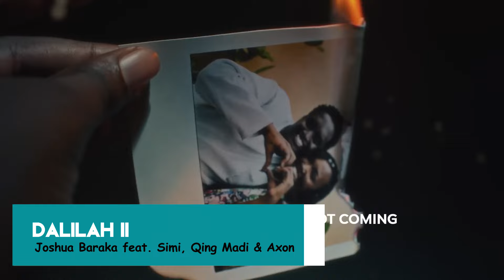Trending songs in Uganda Today 2024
Fik Fameica - Rolex (Lyrics Video)
Top 30 Ugandan Music videos Of 2024
freezing by Anknown Prosper
freezing by Anknown Prosper and Lydia Jazmine
freezing by Lydia Jazmine
freezing official video by Anknown Prosper and Lydia Jazmine
freezing official video by Lydia Jazmine ft Anknown Prosper
Rolex by fik Fameica
Rolex (Official video) by Fik Fameica
fik Fameica - Rolex (Official Video)

LOVE COMMISSIONER REMA NAMAKULA FT. DAVID LUTALO OFFICIAL HD VIDEO
rema namakula ft. David lutalo - love commissioner audio
Forever - Spice Diana X Anko Ronnie (Official Lyrics video)
Forever - Spice Diana X Anko Ronnie (Official video)

 Ugandan latest music 2024
New Ugandan Music 2024
Trending songs in Uganda 2024

Latest Ugandan Music 2023 Ug non stop mix January 2024 (Top New Ugandan Music hits)
Best Ugandan hits of 2024
Top 10 Uganda  hit songs of 2024
New Music uganda

Twafuna - Jowy Landa ft Vyroota
Style Nta - Fik Fameica
Sipimika Remix - Sheebah, Yung Mulo
Victor Ruz - Trisha
B2C - MAI
Tombuuza - Karitas Kario feat Acidic Vokoz
Babongoote  - David Lutalo
Vinka - All Over You
CHEZA FOR YESU - NTAATE
Feffe Bussi Ft Lydia Jazmine - Empoole
CHOSEN BECKY -  WUMULA
Spyda Mc - Abantu Mukisa
Byadala  Nandor Love ft Jowy Landa
John Blaq - Ku Kiddo
Mukwano Arcade - Ava Peace x Vyroota
Acidic Vokoz - It's Okay
Sheebah - Wakikuba
EWOOMA - Gravity Omutujju
OMUZABBIBU by TomDee Ug 4k
Swiririri - Kapeke ft Rickman Manrick
Akawoowo - Jose Chameleone x Jowy Landa
Joshua Baraka - Dalilah II (feat. Simi, Qing Madi & Axon)
Sikyaswala by Karole Kasita
Ngondera 🧡 - David Lutalo
Kukyakala Na Kubwa - 6IX KILLAZ
Man & Woman   Bobi Wine & Nubian Li Official video 4K
Ava Peace - Whiskey
Sibibala - B2C ft King Saha
Azawi - Masavu
An-Known - Believer
Vinka - Nza Gukunda
John Blaq, Hatim & Dokey, Sencere - Killy Collabo

Top 20 songs Uganda
trending Songs in Uganda
Uganda top 20 songs
top 10 songs Uganda
trending songs Uganda in 202
Uganda nonstop songs
TOP 10 UGANDAN SONGS 2024
Omuzabbibu By Tomdee Ug
Masavu By Azawi
Its Okay By Acidic Vokoz
Cheza For Yesu By Ntaate
Wakikuba By Sheebah
Dalilah By Joshua Baraka
Wotabadde By Lydia Jazmine
Nzira City By Reign Maulana
Practical By Eddy Kenzo
Yenze By Iryn Namubiru
Banana By Gaza & Jose Chameleon
Chekecha Remix By Karole Kasita
RECENTLY ADDED SONGS 2024
Emirembe Ngalo By Mesach semakula
Enshazi By Posha & Bruno k
Sweet Things By Karitas Kasita
Sikyaswala Remix By Karole kasita
Gwegula By Zulitums
Mai By B2C Ent
Wa Kitalo By Vivian Mimi
Okigatta By Ruth Ngendo
Remix Sanyu Sanyu By Fik Gaza
Ekikeesa By Daxx Kartel
Favour Favour By Pastor Wilson Bugembe
Obufere By Neko G
Tegutta By Iryn Namubiru
Wanika Ebango By Fresh Kid ft. Fik Gaza
Sipimika Remix By Sheebah &
Byakisiru By Prince Omar
Tombuuza By Karitas Kario
Akadde By Reign & Maulana

Azawi-Masavu(OfficialMusicVideo)
Shenseea-Hit&Runft.Masicka,DiGeniusShenseea
LoveCommissioner❤️-DavidLutaloFtRemaNamakula[OfficialVideo]

CHEZAFORYESU-NTAATENtaate
Swiririri-KapekeftRickmanManrick(OfficialVideo)
AyraStarr-Commas(LyricVideo)
OMUZABBIBUbyTomDeeUg(OfficialMusicVideo)
AcidicVokoz-It'sOkay(Official4KVideo)
SipimikaRemix-Sheebah,YungMulo
QingMadi-AmericanLove(OfficialVideo)
KIMALA(OFFICIALAUDIO)BYKINGSAHA
Vinka-AllOverYou(OfficialMusicVideo)
Davido-KANTE(OfficialVideo)ft.Fave
Sheebah-Wakikuba(OfficialMusicVideo)
PrettyPretty(remix)-KingSaha&FeffeBussi(OfficialVideo)
Chiké&Mohbad-Egwu
An-Known-Believer(OfficialVideo)
ChekechaRMXbyKaroleKasiitaftVinkaandWinnieNwag
TUWAGGEBYKINGSAHA(OFFICIALAUDIO)KingSahaOfficial
BwePaba-FikFameica&Sheebah(Official4KVideo)
KAMASU-Alienskin(officialmusicvideo)
EBISEERAEBYOBYKINGSAHA

EnkuddiDance-GanomazinaBagayitaNkuddiBy-LilPazoLunabeAUDIOVISUALIZEROUT
QingMadi-AmericanLove(OfficialLyricVideo)
Wuhu-MudraDViral,WinnieWaMummy&DjHorace(OfficialVideo)
Tondwisa-ChrisEvans&SpiceDiana(OfficialMusicVideo)
Njagala-LydiaJazmine(OfficialMusicVideo)
ONJAGADEMULWAATU-OfficialVideo(JamieAtegeka).
FINDYOURWAY-RickmanManrickXJoshuaBaraka(officialmusicvideo)newugandanmusic